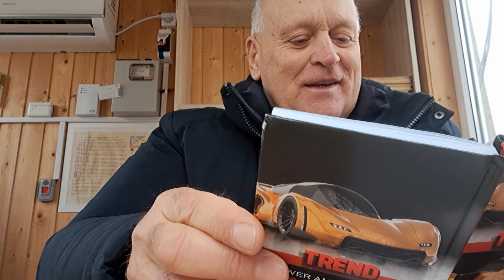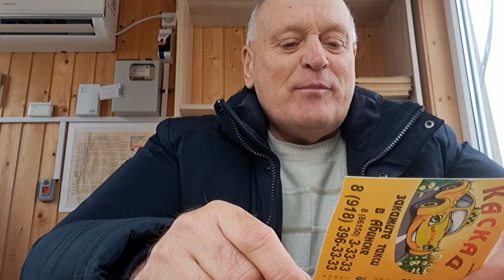Кто меня не знает - ПОСМОТРИТЕ ! Плохого не скажу !!!